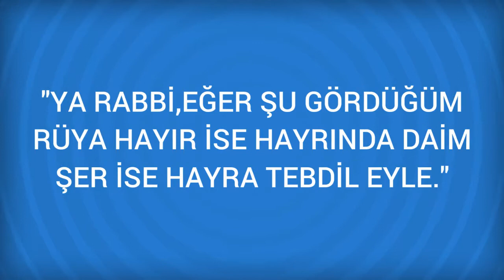Rüyada Sure 075 Kıyame Görmek Ne Anlama Gelir, Ne demektir?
Rüyada Sure 075 Kıyame Görmenin Anlamı Nedir? Öğrenmek için
 Sure 075 Kıyame
 Rüyada Kıyame suresini veya ondan bir parçayı okuduğunu görmek; iyilik ve hayır sahibi olmaya, fakir ve fukaraya bol yemek yedirmeye, yemin etmekten kaçinmaya işarettir.